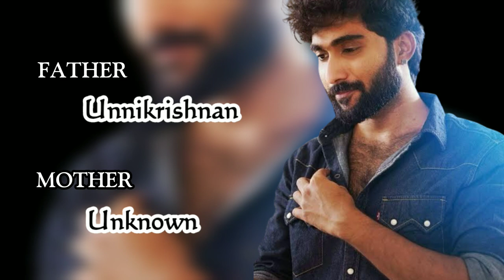Vishnu Unnikrishnan | Biography | Career | Family | VIP IDOL